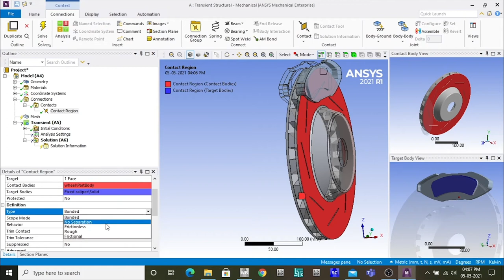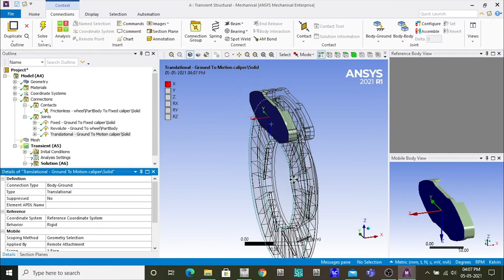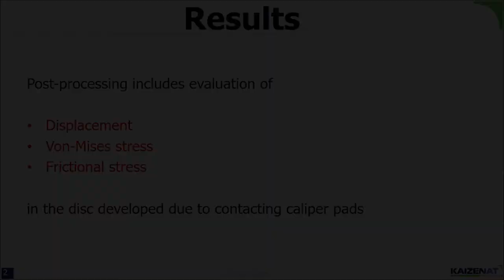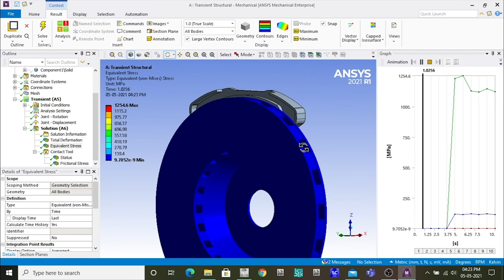CAE Analysis on Brake Disc using ANSYS Mechanical I Kaizenat Technologies Pvt Ltd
A disc brake is a type of brake that uses the callipers to squeeze pairs of pads against a disc or a rotor to create friction. This action slows the rotation of a shaft, such as a vehicle axle, to either reduce its rotational speed or hold it stationary.

We the Technical team of Simulation engineers at Kaizenat Technologies Private Limited support and train engineers for FEA, CFD, Electronic simulations using tools like ANSYS, LS DYNA, etc.